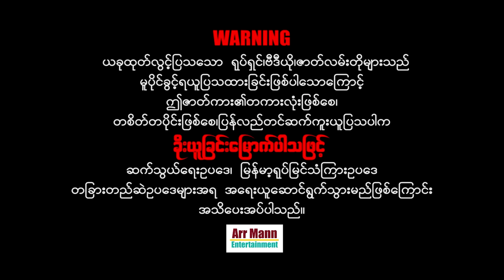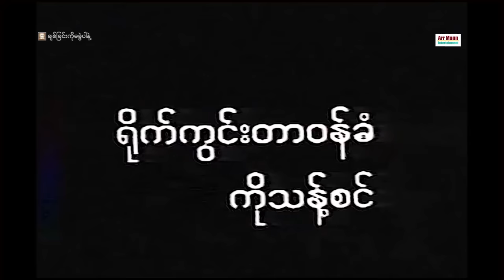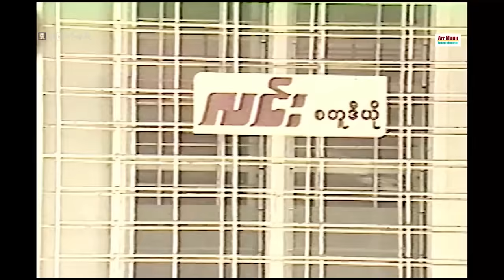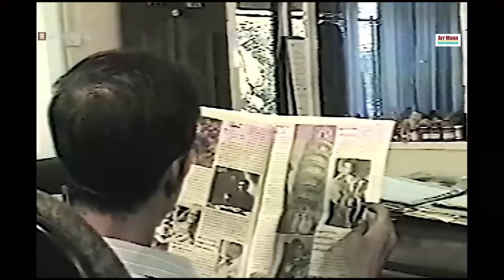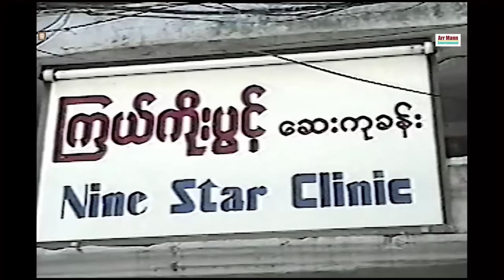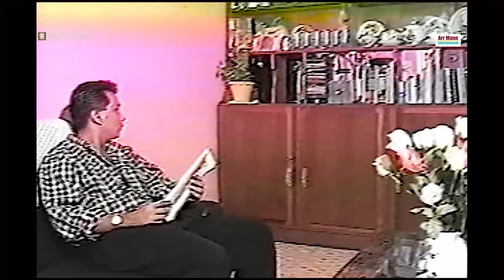ချစ်ခြင်းကိုမခွဲပါနဲ့ ၊ ArrMannEntertainment ၊ DramaMovies ၊ myanmarnewmovie ၊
Unicode
ဝတ္ထု- လမင်းမိုမို(မိန်းမနှစ်ယောက်)
ဇာတ်ညွှန်း- ဇော်သက်ထွေး
ဒါရိုက်တာ- ကိုဇော်(အရုဏ်ဦး)
သရုပ်ဆောင်- ဒွေး ၊ ထွန်းအိန္ဒြာဗို ၊ နန္ဒာလှိုင် ၊ ဒယ်နီရယ် ၊ ဘိုမ ၊ အေးသီတာ ၊ သဲနုခိုင် ၊ ဦးကြည်စိုး ၊ ဒေါ်အိအိစိုး ၊၊
မြန်မာဇာတ်ကားများကြိုက်နှစ်သက်သော ပရိသတ်များအတွက်
စေတနာထားကာ ရုပ်သံအထူးကြည်လင်သော
4K ULTRA HD-resolution ဖြင့်ပထမဆုံး ထုတ်လွင့်သော

ဇာတ်လမ်းများကိုကြည့်ရှုသောအချိန်တွင် VPN ကိုအသုံးပြုပြီးကြည့်ပေး‌ဖို့ မေတ္တာရပ်ခံပါတယ်။

Zawgyi
ဝတၳဳ- လမင္းမိုမို(မိန္းမႏွစ္ေယာက္)
ဇာတ္ညႊန္း- ေဇာ္သက္ေထြး
ဒါရိုက္တာ- ကိုေဇာ္(အ႐ုဏ္ဦး)
သ႐ုပ္ေဆာင္- ေဒြး ၊ ထြန္းအိျႏၵာဗို ၊ နႏၵာလွိုင္ ၊ ဒယ္နီရယ္ ၊ ဘိုမ ၊ ေအးသီတာ ၊ သဲႏုခိုင္ ၊ ဦးၾကည္စိုး ၊ ေဒၚအိအိစိုး ၊၊

ျမန္မာဇာတ္ကားမ်ားႀကိဳက္ႏွစ္သက္ေသာ ပရိသတ္မ်ားအတြက္
ေစတနာထားကာ ႐ုပ္သံအထူးၾကည္လင္ေသာ
4K ULTRA HD-resolution ျဖင့္ပထမဆုံး ထုတ္လြင့္ေသာ

ဇာတ္လမ္းမ်ားကိုၾကည့္ရႈေသာအခ်ိန္တြင္ VPN ကိုအသုံးျပဳၿပီးၾကည့္ေပး‌ဖို႔ ေမတၱာရပ္ခံပါတယ္။